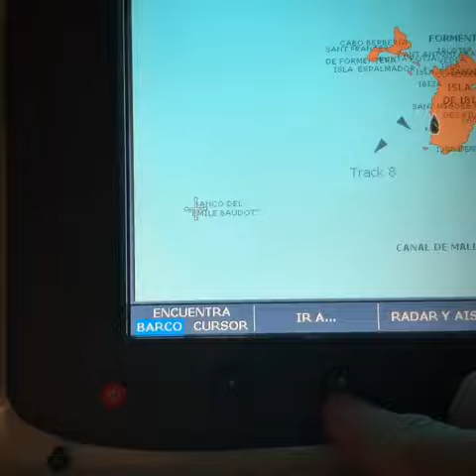Fishing deep sea 63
PESCA DE FONDO